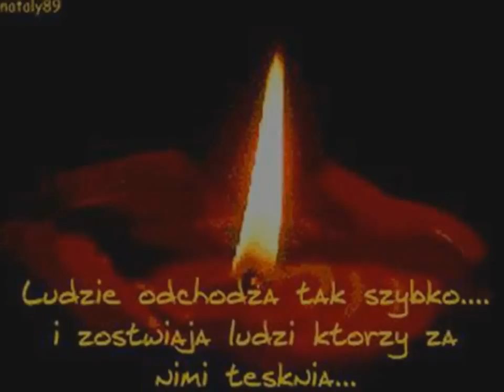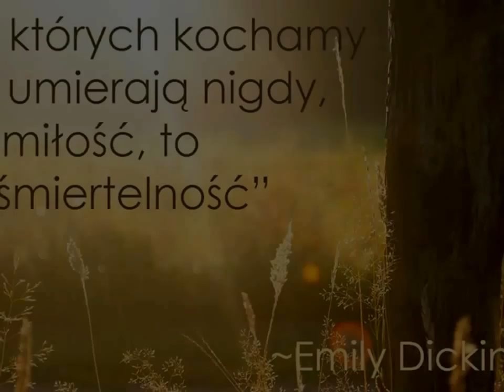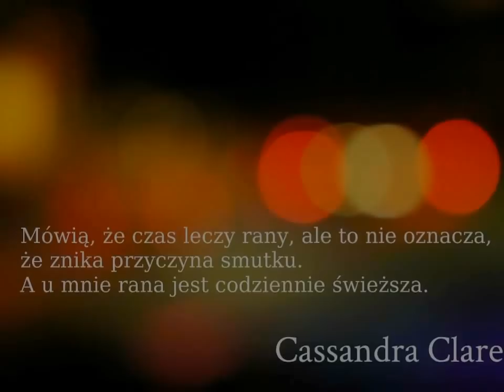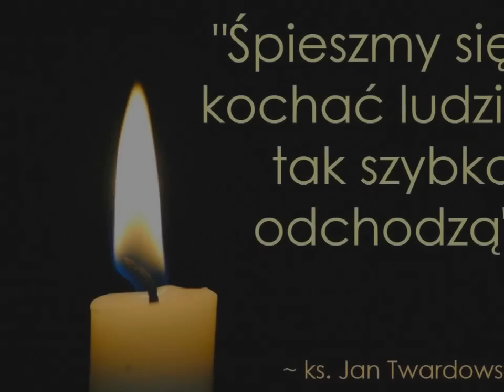ku pamięci śp.Tomasza Haby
Ku pamięci  śp.Tomasza Haby -mojego siostrzeńca tragicznie zmarłego :( miałeś 20 lat to za mało na śmierć ...

Oszukał nas los,to podłożona karta..
Młodzieńcza niewinność,tak łapczywie wydarta
Lodowaty dotyk śmierci,zabrał Twoją duszę
I nie dał Tobie szans nam dał katuszę
Nieopanowany ból przeszywa to rozstanie
I na zawsze w sercach bliskich pozostaniesz .
Tomek[*] Dlaczego Ty.